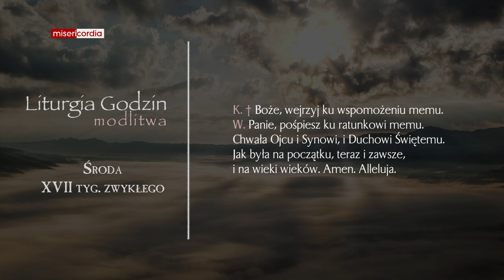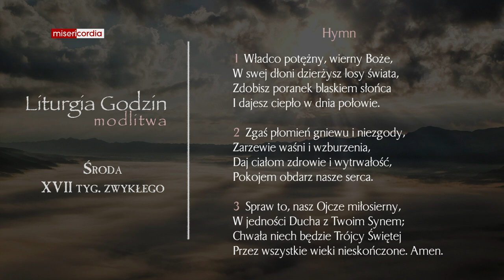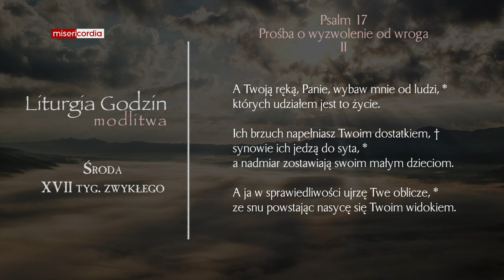Liturgia Godzin | Modlitwa Południowa | Środa, XVII tyg. zwykłego